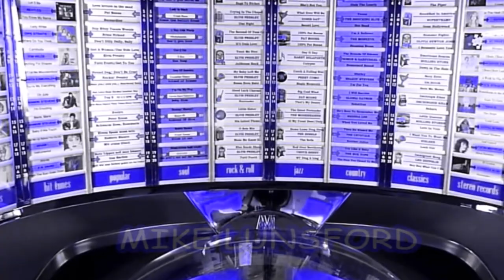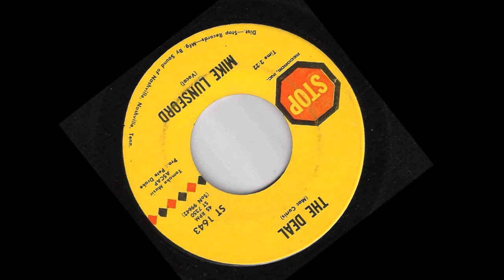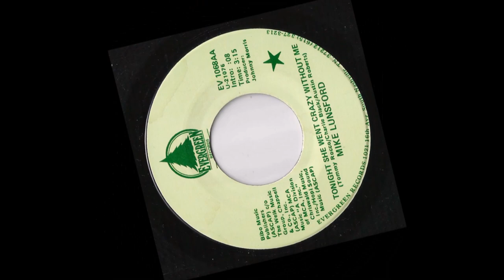MIKE LUNSFORD - "I'll Always Remember"